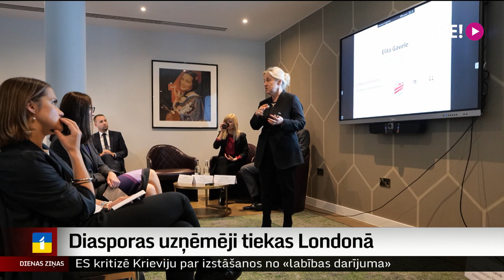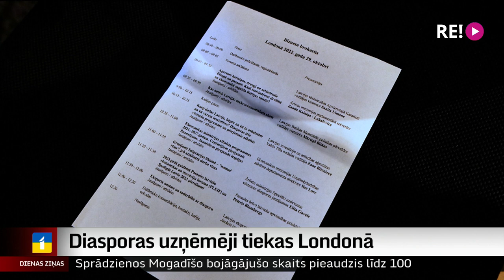Diasporas uzņēmēji tiekas Londonā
Lai veicinātu diasporas uzņēmēju kontaktus, domapmaiņu un informētību par procesiem Latvijā,  nedēļas nogalē Londonā notika Biznesa brokastis, ko rīkoja Pasaules brīvo latviešu apvienība sadarbībā ar Ārlietu ministriju un Latvijas Investīciju un attīstības aģentūru. Pasākumā pabija arī mūsu korespondente Lielbritānijā Ilze Kalve.